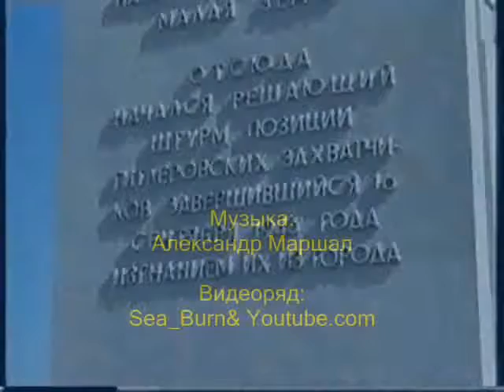sevastopol.wmv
Александр Маршал - Севастополь